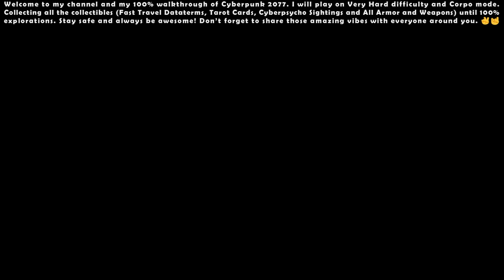Cyberpunk 2077 (Very Hard - Corpo) - 100% Walkthrough #32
00:00 - Start

00:23 - Side Quest: Getting Warmer... (Gig)

09:29 - Side Quest: Wakako's Favorite (Gig)

15:12 - Modern Labor Market (Organized Crime)

22:11 - Side Quest: A Shrine Defiled (Gig)

28:37 - Side Quest: Sr. Ladrillo's Private Collection (Gig)

41:24 - Side Quest: Eye for an Eye (Gig)

48:33 - Side Quest: The Lord Giveth and Taketh Away (Gig)

56:16 - Side Quest: Family Heirloom (Gig)